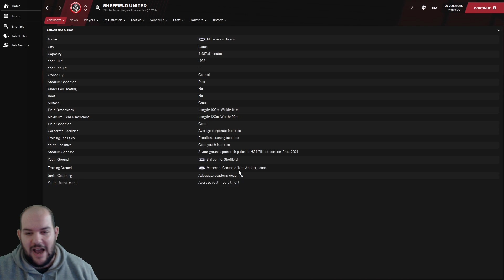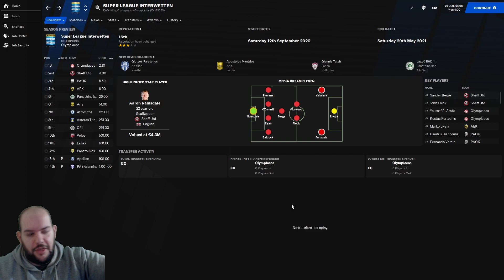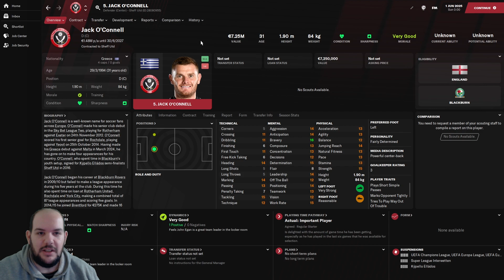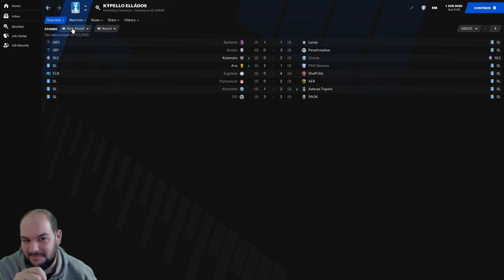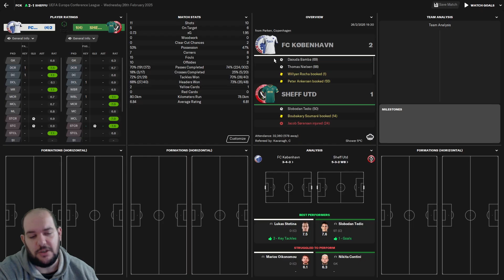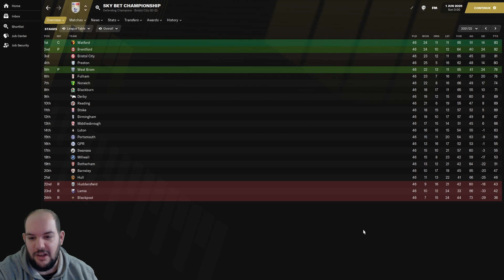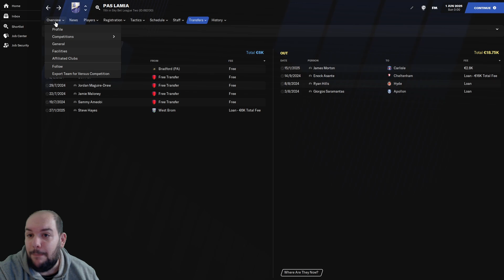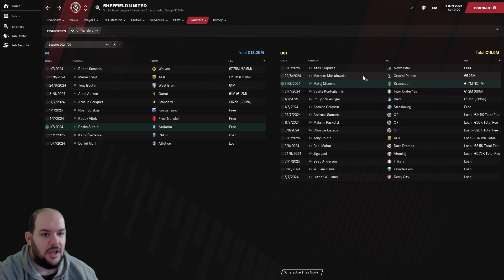Άλλαξα θέσεις στις τελευταίες ομάδες Αγγλίας και Ελλάδας!!! | Football Manager 2021 ΠΕΙΡΑΜΑΤΑ #02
Χρησιμοποιήστε τον κωδικό AlexMorak για να πάρετε 3% ΕΚΠΤΩΣΗ στην αγορά του Football Manager 2021!
€20 ENEBA gift cards for 50 lucky winners!

▶Skin (Διαβάστε το READ ME αρχείο μέσα.)

Καλή θέαση!